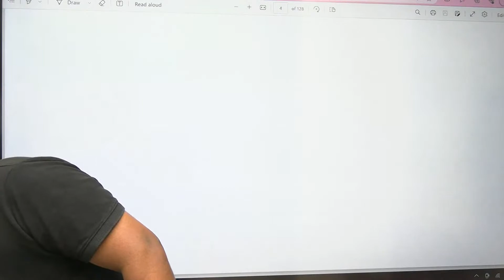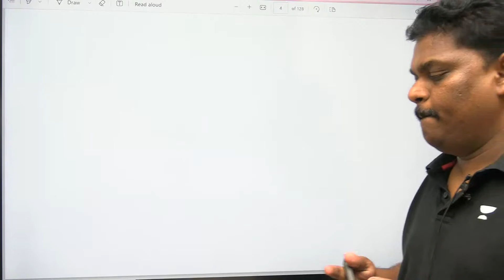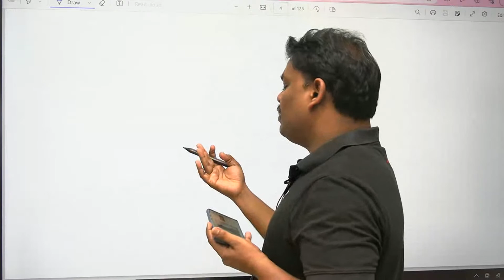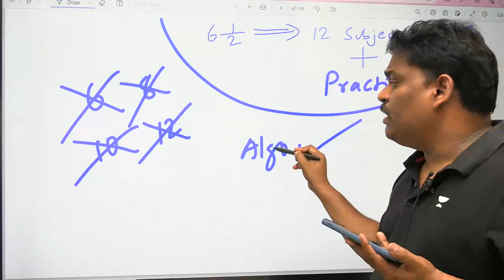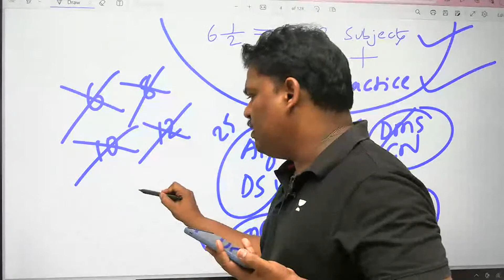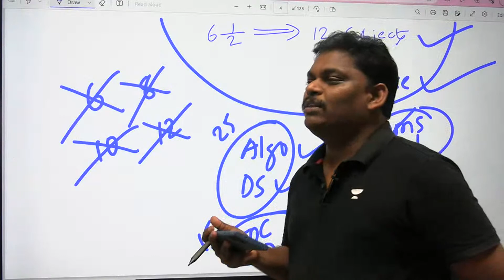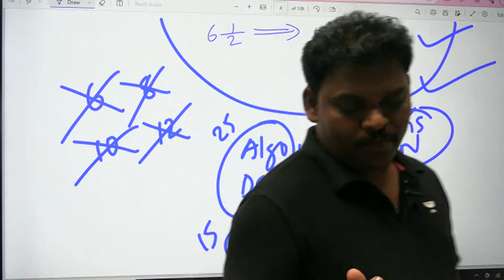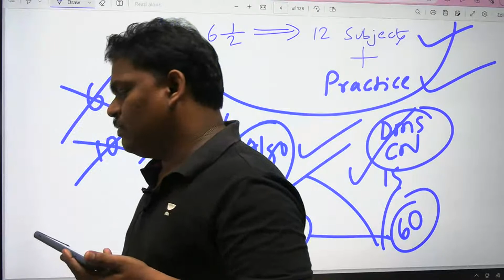Computer Network | Practice class Part-02 | Subba Reddy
Flat 20% on all Subscriptions & up to 3 Months FREE* + 10% Price Drop on Iconic Subscriptions
Join the new All-Star & Foundation batches for GATE, ESE*, & PSUs 2024 /25
Starting on July 13, 2023 .. Hurry, the Offer ends on 15 July'23

Batch Details
All Star Batch for GATE & PSUs 2024 - CS & IT - Batch H

Call Subba Reddy's team on  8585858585 and take your GATE & ESE Preparations to the next level.

🎓Join the Classroom Batch for GATE CSIT - 2024
🗓️ Offline Batches starting soon in Delhi!
Centre Location: Ramnath House 4, Aurobindo Marg, Lado Sarai, Mehrauli New Delhi - 110030

➤ *Use Code ''REDDYSIR'', Unlock FREE Special Classes on our platform, & also Get Exciting off on your Subscription today.

You can enroll to Unacademy Subscription and get the following benefits:
1. Learn from your favourite teacher
2. Dedicated DOUBT sessions
3. One Subscription, Unlimited Access to Live Online Classes and Videos
4. Real-time interaction with best-in-class teachers
5. You can ask doubts in live online classes
6. Limited students in each Class
7. Download the videos & watch them offline